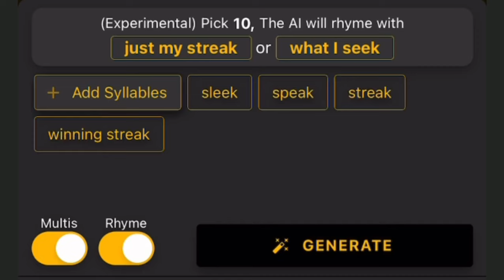Ghostwriter AI Lyrics Generator App for iPhone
Welcome to the future of songwriting with GhostWriter, the best AI lyric generator available. Try it free today

In this video, we introduce you to our AI-powered tool that generates song lyrics that not only rhyme but also make sense. Say goodbye to writer's block and start creating your masterpiece today. Whether you're starting from scratch or need a little help along the way, GhostWriter is here to provide you with multi-syllable rhymes and meaningful lyrics. Watch the video to learn more!